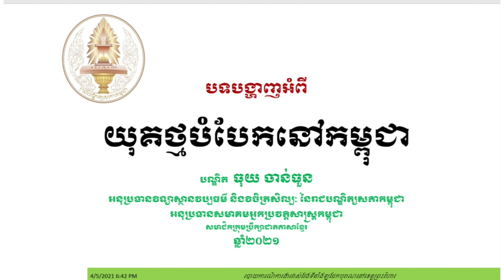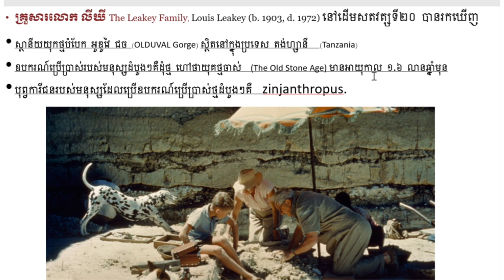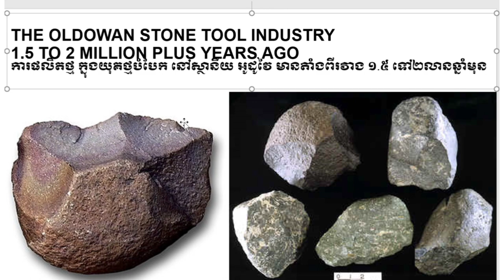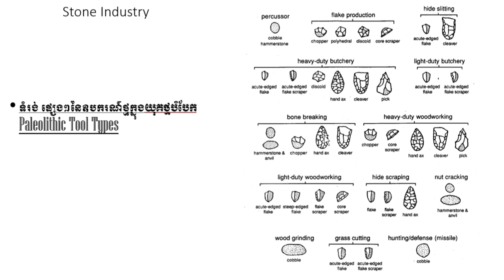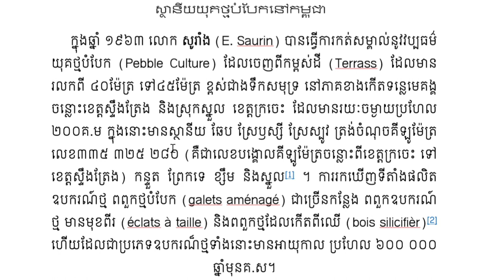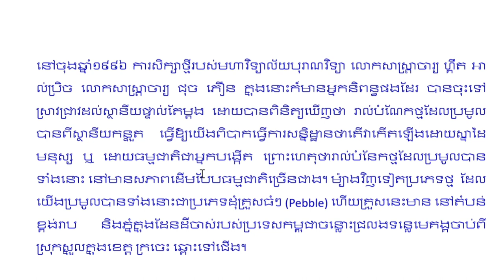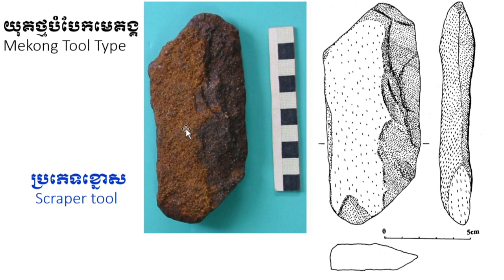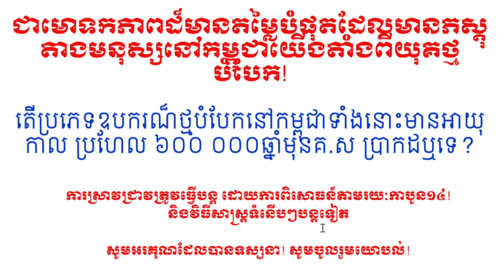យុគថ្មបំបែកនៅកម្ពុជាវីដេអូ Paleolithic in Cambodia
យុគថ្មបំបែកនៅកម្ពុជា
ផែនដីកើត តាំងពីជាង៤.៥ កោដិឆ្នាំមុន និងមានលំនឹងពី៥០ទៅ១០០លានឆ្នាំមុន
• មនុស្សមានតាំងពី៣លានឆ្នាំមុន
• គ្រួសារលោក លីឃី The Leakey Family, Louis Leakey (b. 1903, d. 1972) នៅដើមសតវត្សទី២០ បានរកឃើញ
• ស្ថានីយយុកថ្មបំបែក អូឌូវៃ ជច (OLDUVAL Gorge) ស្ថិតនៅក្នុងប្រទេស តង់ហ្សានី  (Tanzania)
• ឧបករណ៍ប្រើប្រាស់របស់មនុស្សដំបូងៗគឺដុំថ្ម ហៅថាយុគថ្មចាស់  (The Old Stone Age) មានអាយុកាល ១.៦ លានឆ្នាំមុន
• បុព្វការីជនរបស់មនុស្សដែលប្រើឧបករណ៍ប្រើប្រាស់ថ្មដំបូងៗគឺ  zinjanthropus.
• តាមរយៈ DNA Samples ធ្វើឱ្យអ្នកស្រាវជ្រាវដឹងពីការបំលាស់ទី ឬអន្តោប្រវេសន៍ ចេញពីអាហ្ក្រិក មកអាស៊ី និងទៅអ៊ឺរ៉ុប
THE OLDOWAN STONE TOOL INDUSTRY
1.5 TO 2 MILLION PLUS YEARS AGO
ការផលិតថ្ម ក្នុងយុគថ្មបំបែក នៅស្ថានីយ អូដូវៃ មានតាំងពីរវាង ១.៥ ទៅ២លានឆ្នាំមុន
តើមានអ្វីជាភស្ដុតាង

យុគថ្មបំបែកនៅកម្ពុជា?
ក្នុងឆ្នាំ ១៩៦៣ លោក សូរាំង (E. Saurin) បានធ្វើការកត់សម្គាល់នូវវប្បធម៌យុគថ្មបំបែក (Pebble Culture) ដែលចេញពីកម្ពស់ដី (Terrass) ដែលមានរលកពី ៤០ម៉ែត្រ ទៅ៤៥ម៉ែត្រ ខ្ពស់ជាងទឹកសមុទ្រ នៅភាគខាងកើតទន្លេមេគង្គ ចន្លោះខេត្តស្ទឹងត្រែង និងស្រុកស្នួល ខេត្តក្រចេះ ដែលមានរយៈចម្ងាយប្រហែល ២០០គ.ម ក្នុងនោះមានស្ថានីយ ឆែប ស្រែឫស្សី ស្រែស្បូវ ត្រង់ចំណុចគីឡូម៉ែត្រលេខ៣៣៥ ៣២៥ ២៨០ (គឺជាលេខបង្គោលគីឡូម៉ែត្រចន្លោះពីខេត្តក្រចេះ ទៅខេត្តស្ទឹងត្រែង) កន្ទួត ព្រែកទេ ខ្សឹម និងស្នួល[1] ។ ការរកឃើញទីតាំងផលិតឧបករណ៍ថ្ម ពពួកថ្មបំបែក (galets aménagé) ជាច្រើនកន្លែង ពពួកឧបករណ៍ថ្ម មានមុខពីរ (éclats à taille) និងពពួកថ្មដែលកើតពីឈើ (bois silicifièr)[2] ហើយដែលជាប្រភេទឧបករណ៏ថ្មទាំងនោះមានអាយុកាល ប្រហែល ៦០០ ០០០ឆ្នាំមុនគ.ស។
នៅចុងឆ្នាំ១៩៩៦ ការសិក្សាថ្មីរបស់មហាវិទ្យាល័យបុរាណវិទ្យា លោកសាស្រ្ដាចារ្យ ហ្គឺត អាល់ប្រិច លោកសាស្រ្ដាចារ្យ ជុច ភឿន ក្នុងនោះក៏មានអ្នកនិពន្ធផងដែរ បានចុះទៅស្រាវជ្រាវដល់ស្ថានីយផ្ទាល់តែម្តង ដោយបានពិនិត្យឃើញថា រាល់បំណែកថ្មដែលប្រមូលបានពីស្ថានីយកន្ទួត ធ្វើឱ្យយើងពិបាកធ្វើការសន្និដ្ឋានថាតើវាកើតឡើងដោយស្នាដៃមនុស្ស ឬ ដោយធម្មជាតិជាអ្នកបង្កើត ព្រោះហេតុថារាល់បំនែកថ្មដែលប្រមូលបានទាំងនោះ នៅមានសភាពដើមបែបធម្មជាតិច្រើនជាង។ ម៉្យាងវិញទៀតប្រភេទថ្ម  ដែលយើងប្រមូលបានទាំងនោះជាប្រភេទដុំគ្រួសធំៗ (Pebble) ហើយគ្រួសនេះមាន នៅតំបន់ខ្ពង់រាប និងភ្នំក្នុងដែនដីចាស់របស់ប្រទេសកម្ពុជាចន្លោះជ្រលងទន្លេមេគង្គចាប់ពីស្រុកស្នួលក្នុងខេត្ត ក្រចេះ ឆ្ពោះទៅជើង។